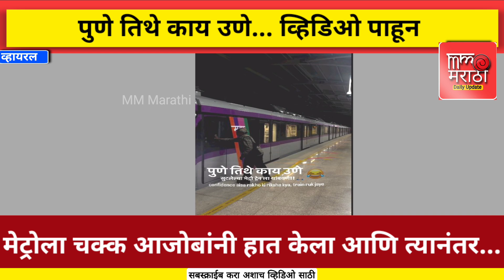पुण्यात मेट्रोला चक्क आजोबांनी हात केला, त्यानंतर जे घडलं ते पाहून तुम्ही...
News Related Topic 👇

Mm marathi news
marathi news solapur
marathi news thakre news tv live
marathi news today live tv
marathi news trailer
tv9 marathi news live
Maharashtra news

❇️धन्यवाद
शेतकऱ्यांना कायम सपोर्ट 🌾🌾